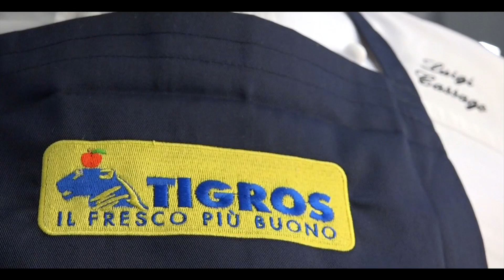Falaburger - Risparmiare con qualità ep 11 - Tigros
Eccoci tornati con una nuovissima video-ricetta! IL FALABURGER!!!
CHE COSA E'?

GUARDATELO E SCOPRITELO!
Un ottimo panino gourmet dal vostro Chef.!
- risparmiare con qualità - pochi soldi, molti ingredienti per una ricetta gustosissima!

INGREDIENTI:
- cipolle
- carote
- sedano
- insalata
- pomodori
- prezzemolo tritato
- ceci
- speak
- burro
- uova
- sesamo
- pan grattato
- latte
- Farina
- lievito di birra

Venite a trovarci dove la nostra community si incontra!

IL VOSTRO CHEF.